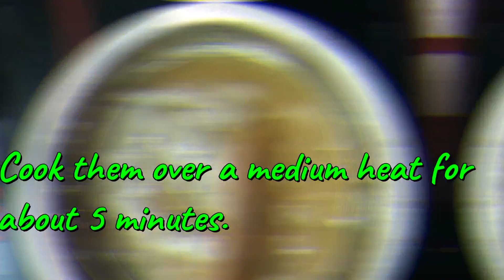Natural Grapes Syrup / Grapes Squash No Preservatives and Refreshing Grapes Mocktail Drinks Recipe